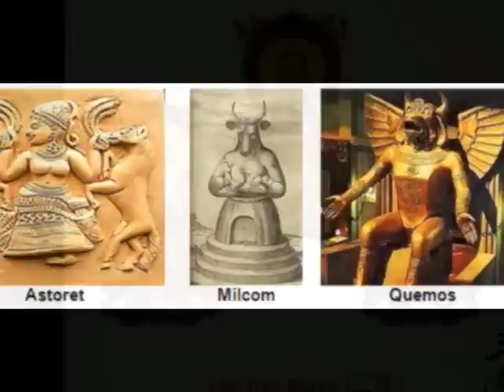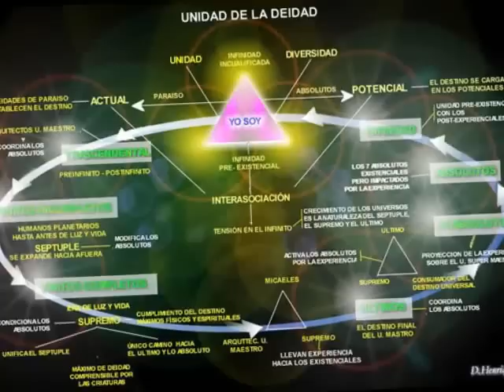NUEVA TRINIDAD PLANETARIA ( JESÚS, SHIVA Y BUDHA) = (YESHUA, ENLIL Y SIDDARTHA)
2/7/2019 - NUEVO MODERADOR PLANETARIO  = ENLIL   (LORD SHIVA)

ACOMPAÑANTES   = YESHUA Y SIDDARTHA